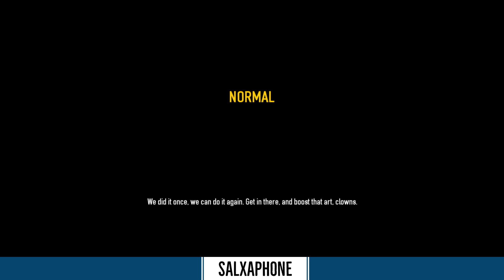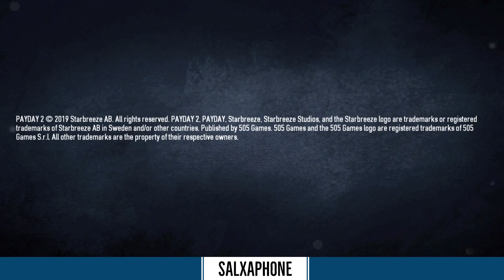PAYDAY 2: Committing Mass Bank Robbery Shenanigans